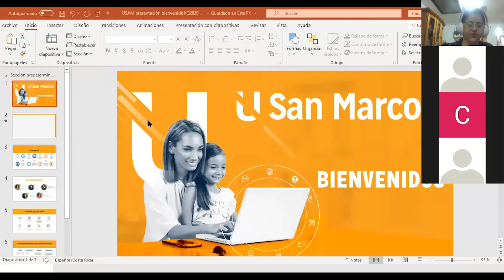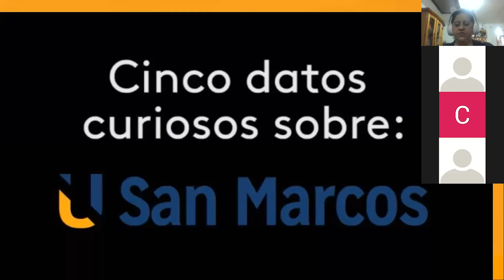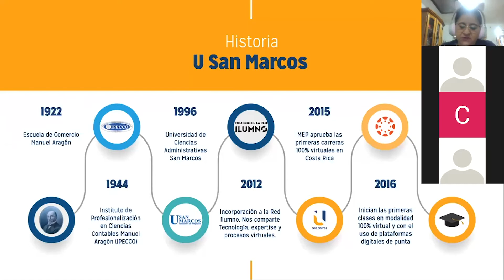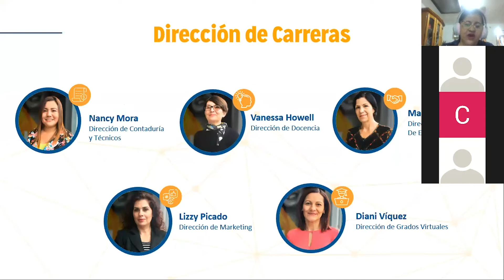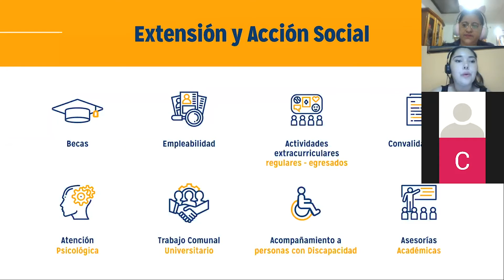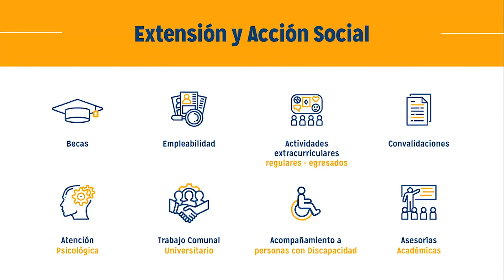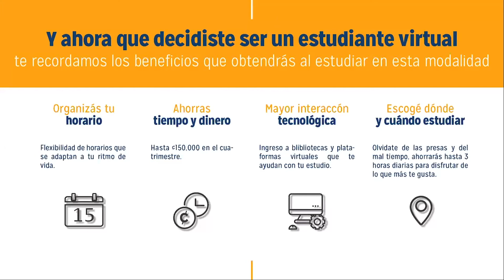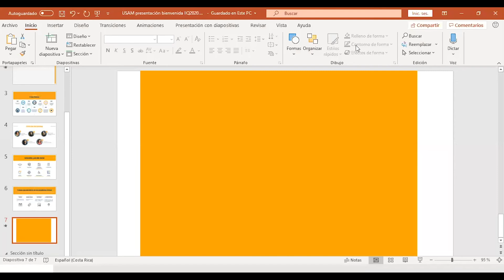Bienvenida III Cuatrimestre 2020